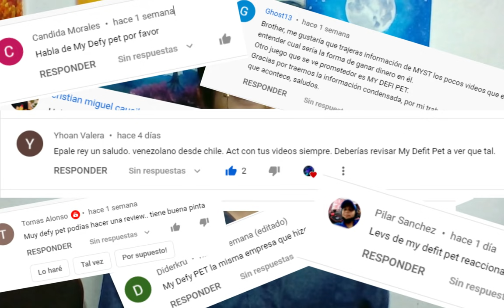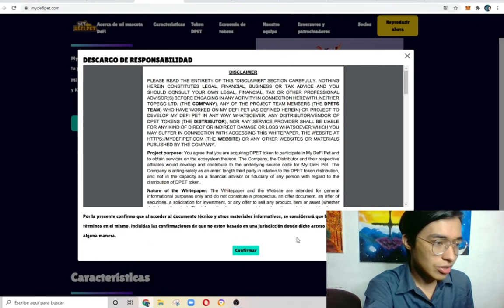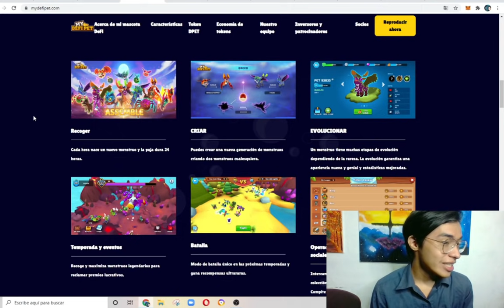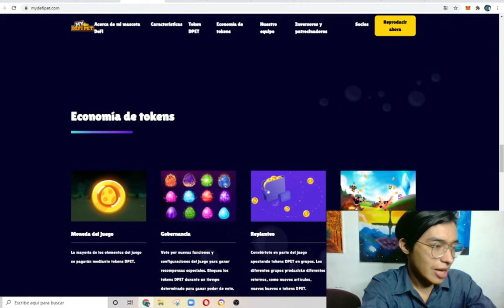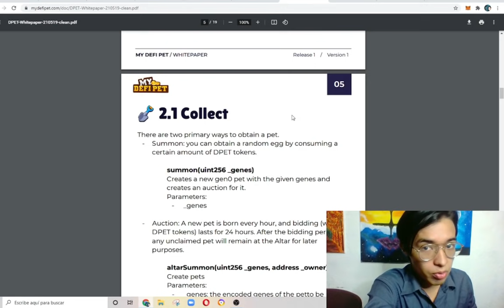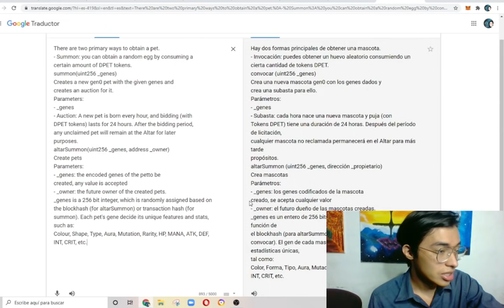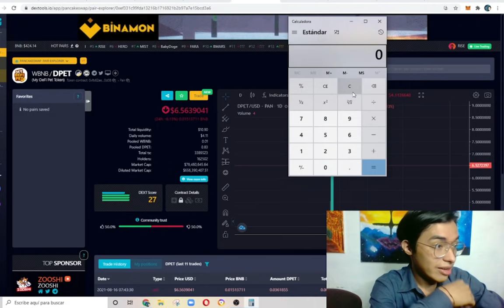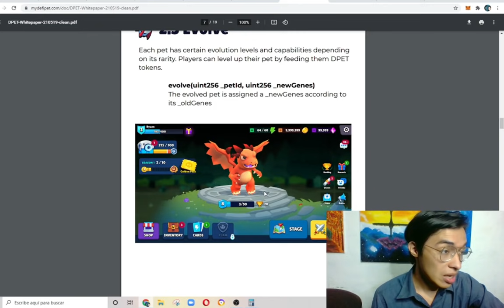MY DEFIT PET + GAMEPLAY (?) | Juego Blockchain